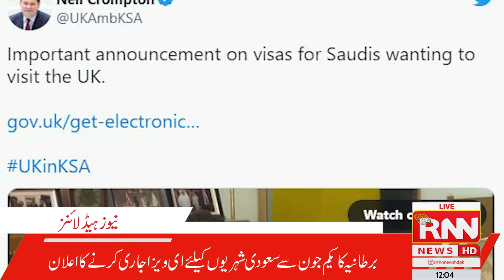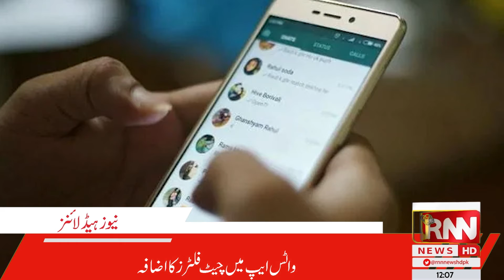Headlines | 12AM | 13th May l 2022 | RNN News | Miftah Ismail | Ishaq Dar | Sheikh Rasheed